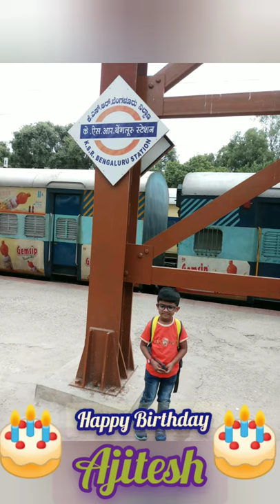Birthday Photo Album#youtube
creator search 2.0 Happy Birthday || Ajitesh Beta and photos album dedicated to you..God bless you.. @A4HD24